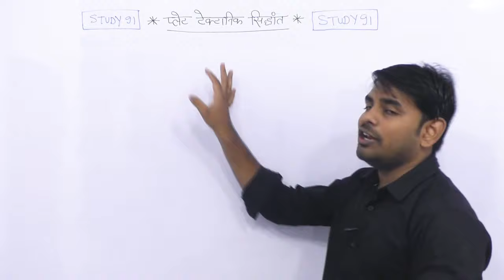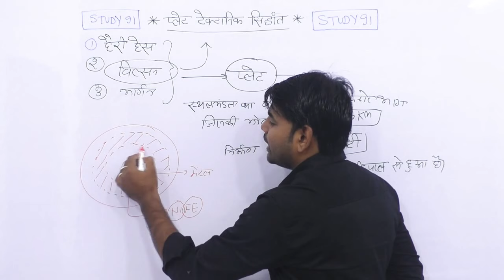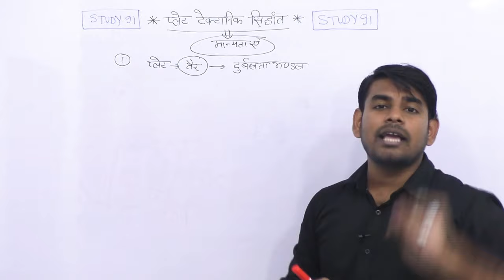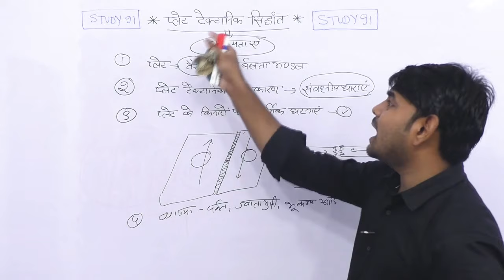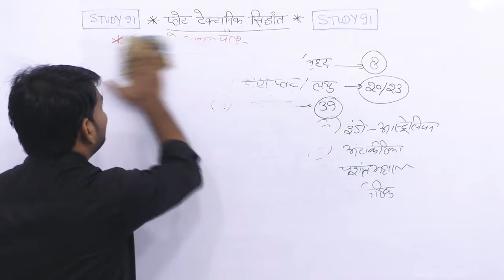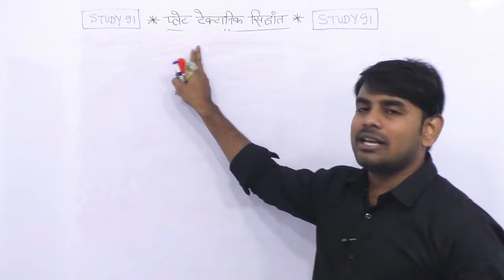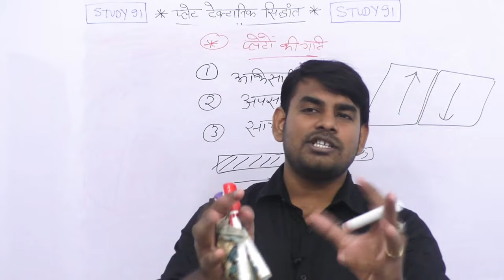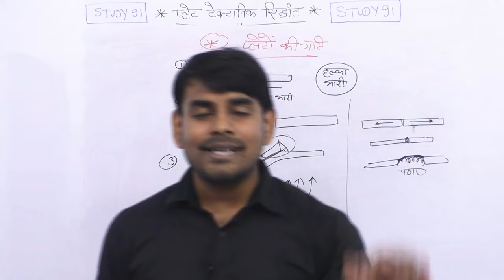19.प्लेट विवर्तन/विवर्तनिक सिद्धांत या Plate tectonic theory / study91 nitin sirplate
प्लेट विवर्तनिकी सिद्धांत (Plate tectonics theory) (प्लेट टेक्टानिक्स थ्योरी) 1960 के दशक में विकसित एक महत्वपूर्ण सिद्धांत है. इसके द्वारा भूगर्भिक क्रियाओं की सर्वाधिक वैज्ञानिक व्याख्या की जा सकी.

इस सिद्धांत में मूल रूप से यह माना गया की स्थलमंडल (Lithosphere) कई प्लेटों में विभक्त है, और यह प्लेटें नीचे स्थित प्लास्टिक दुर्बलमंडल के उपर अस्थिर (unsteady) अवस्था में है. प्लास्टिक दुर्बलमंडल से उत्पन्न होने वाली संवहनिक ऊर्जा तरंगों (Vascular energy waves) के कारण इन प्लेटों में सापेक्षिक गतियाँ पायी जाती है, जिसके कारण ही विभिन्न प्रकार की भूगर्भिक क्रियाएँ घटित होती है.